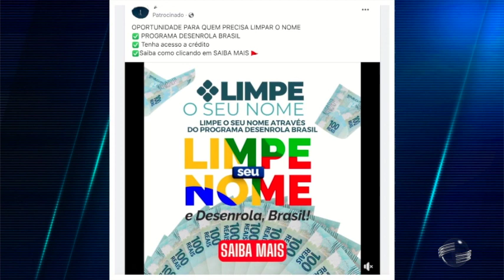Desenrola e Renegocia: programas ajudam devedores colocarem contas em dia